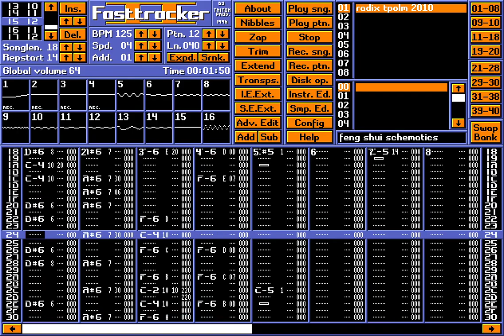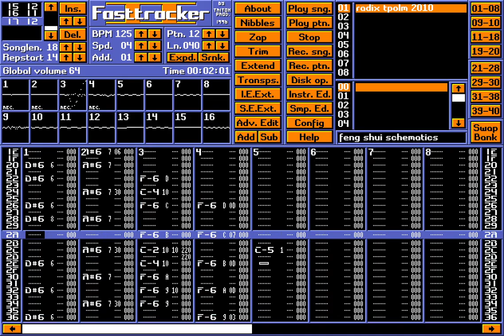Feng shui schematics by Radix